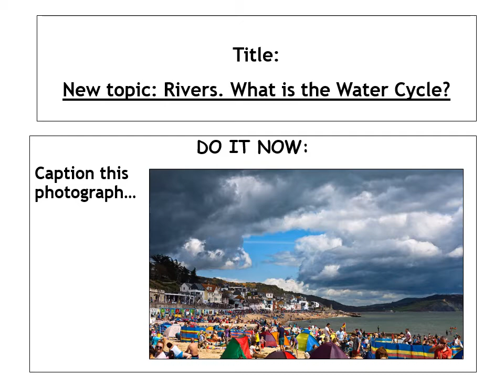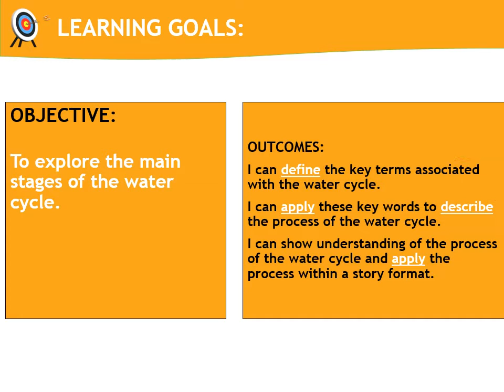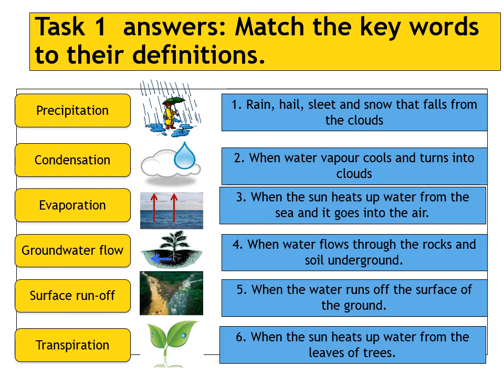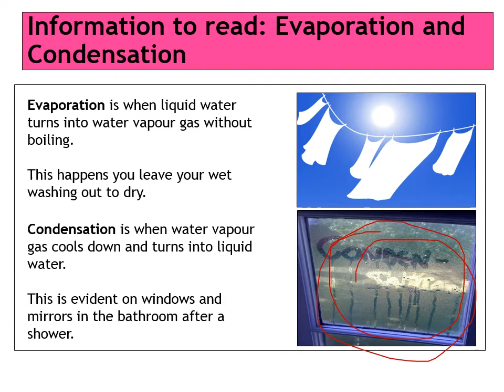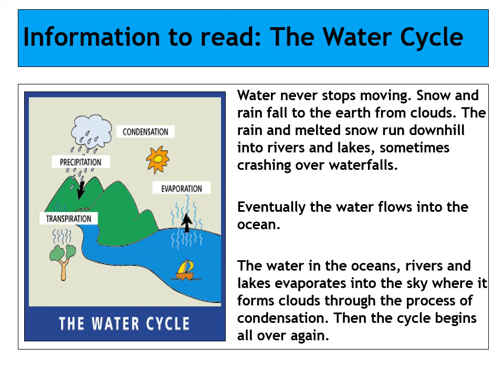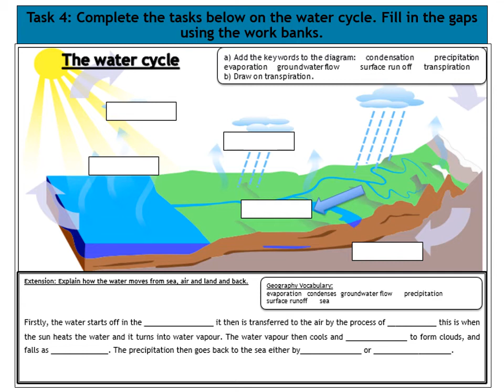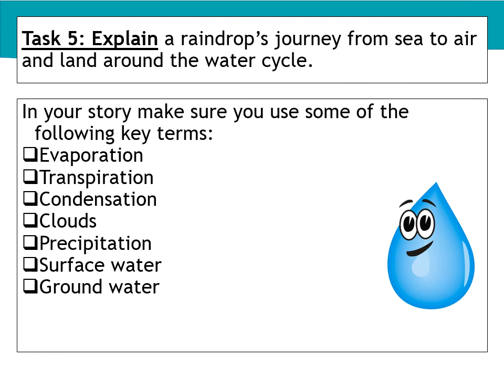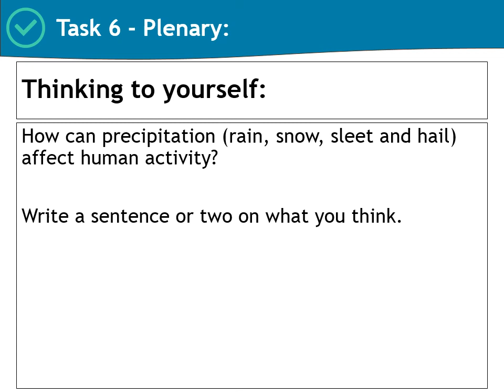New Topic Rivers: Lesson 1 - Water Cycle